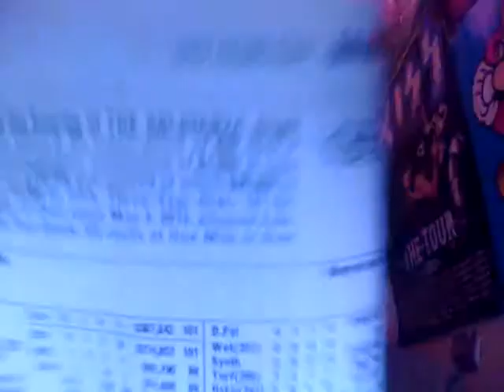Santa Anita Park Race 9 Selections 11/3/2013